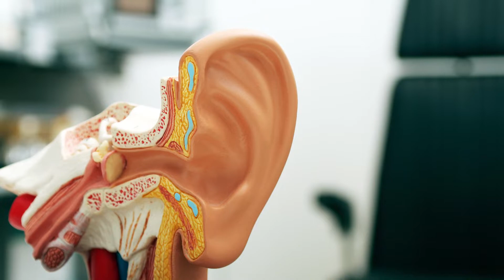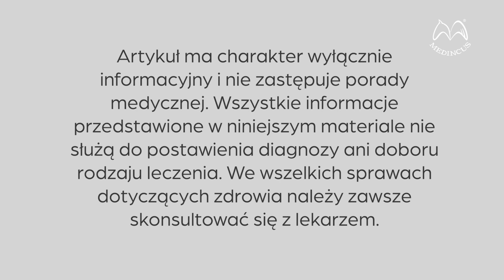odc. 17 Porad MEDINCUS - Co może być przyczyną niedosłuchu u osób dorosłych?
Jakie mogą być pierwsze symptomy niedosłuchu, co może być jego  przyczyną i w jakie są dostępne możliwości leczenia? Na te pytania w odc. 17 Porad MEDINCUS odpowiada dr n. med. Renata Cudejko, otorynolaryngolog, audiolog, foniatra, kierownik Opolskiego Centrum Słuchu i Mowy MEDINCUS.